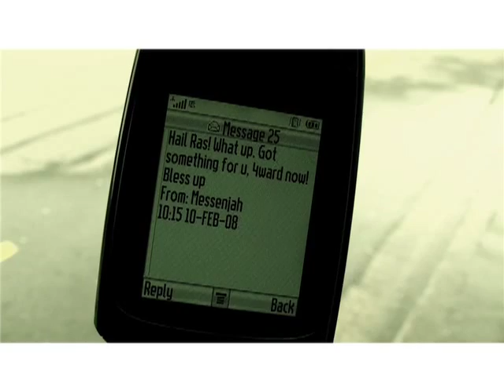Country Living - Snypa Levi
The latest single for Snypa Levi.   Filmed on the beautiful West Coast of the SOuth Island of New Zealand. Directed by Logan McMillan